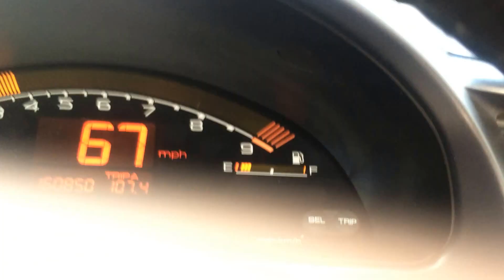Pfab Stage 2 - 3rd Gear Pull -1080p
Just a quick fourth gear pull from 64-113 or something. Video was shot at 11lbs of boost.

Mods:

-F22c Motor
-Pfab Stage 2 Kit
-AEM EMS v1
-Precision 6262 Journal Bearing
-Injector Dynamics 1000cc Fuel Injectors
-Hallman Pro Manual Boost Controller
-HKS 3" Single
-Tial Q 50mm Blow Off
-Tial MVR 44mm Wastegate

Other random mods that don't pertain to engine performance. Lol.